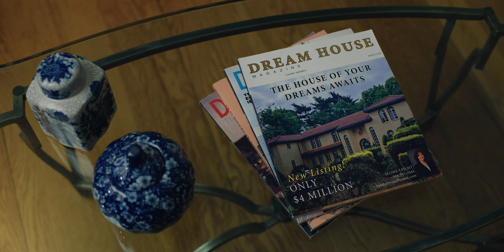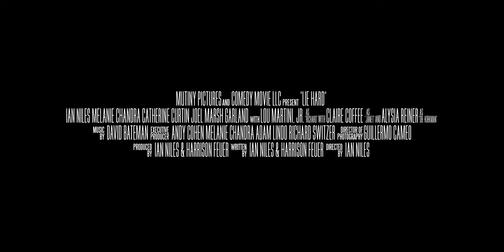Lie Hard | Official Trailer | Mutiny Pictures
To impress his girlfriend's wealthy parents, a pathological liar borrows $4 million from a crime syndicate to purchase a mansion. Unfortunately for him, all debts need to be paid back.

WRITTEN BY: Ian Niles & Harrison Feuer
STARRING: Ian Niles, Melanie Chandra, Catherine Curtin, Joel Marsh Garland, Alysia Reiner